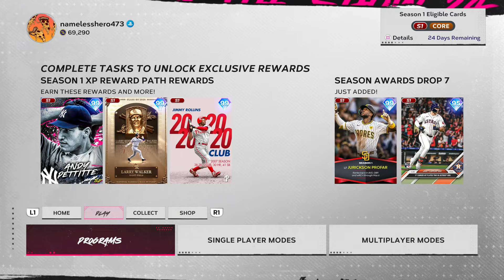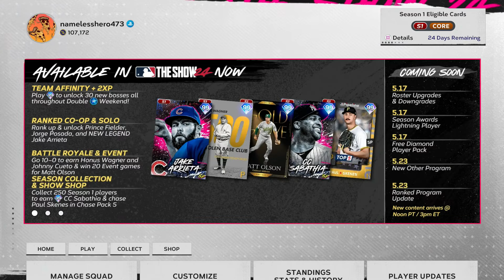99 OVR Team! The Best Lineup Possible! Road to World Series MLB The Show 24 Diamond Dynasty!